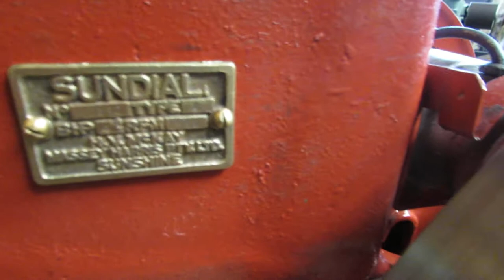4 hp sundial engine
re painted this old engine